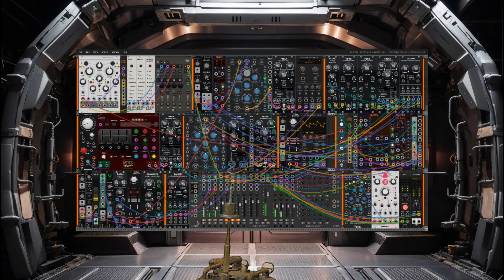Space Robot Band - Planetary Rock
The Space Robot Band's first full music video Planetary Rock. These little robots can put down a mellow rockin' space jam rhythm. The music is from a VCV Rack patch. Tell me what you think!